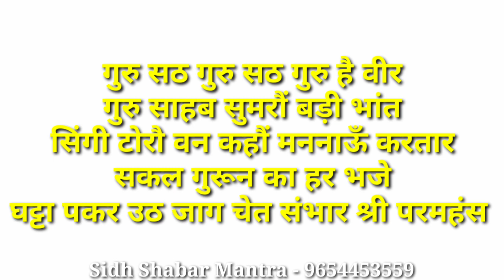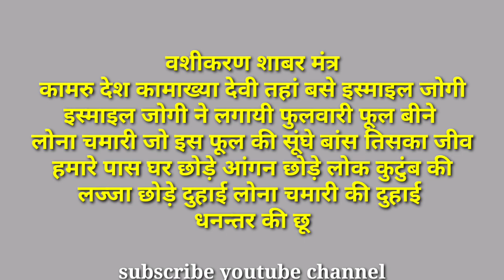शक्तिशाली वशीकरण शाबर मंत्र/एक फूल से वशीकरणshaktishali vashikaran sidh shabar mantra/apsara pari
जय गुरुदेव
धन्यवाद

No calling